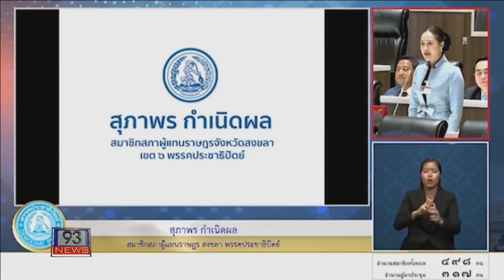93 NEWS ส.ส.น้ำหอมหารือสภาจี้เร่งแก้ปัญหาความล่าช้าการเดินทางข้ามด่านสะเดา และเปิดใช้ด่านใหม่โดยเร็ว